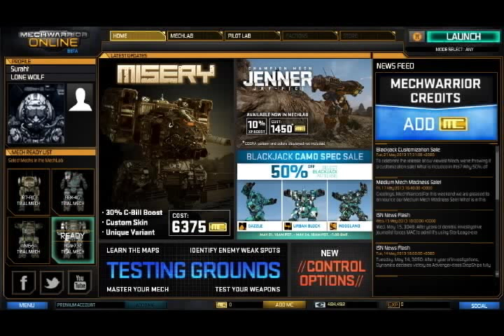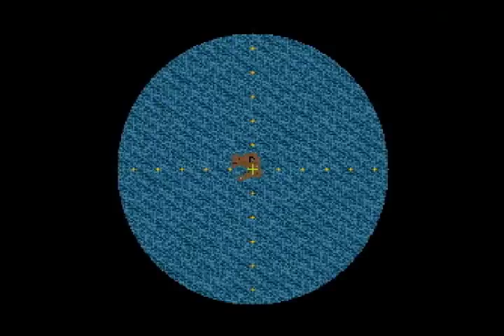Let's Play Mechwarrior(SNES) - Part 1 - Intro, Practice, and Inspiration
So, what do I have for everyone this time?  Yet another FASA pen and paper RPG that saw a SNES translation!  This time, we'll be scouring the depths of space as a Mechwarrior Mercenary   But first, we'll be taking a look at what prompted me to LP this one, and showing off the practice mode.